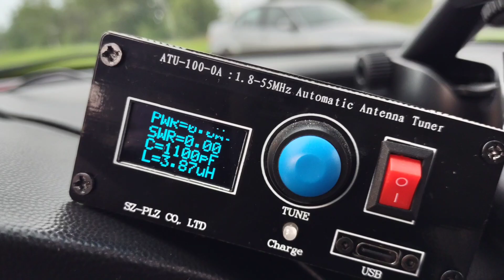Klub SP8KJX w ćwiczeniach Red Dusk EmCom Polska cz. I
Klub SP8KJX w ćwiczeniach Red Dusk EmCom Polska - 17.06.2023 r.